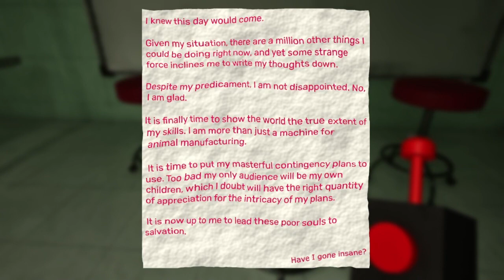I didn't understand the first puzzle I'm going to be in for a rough time. Garten of BanBan 7: Part 1